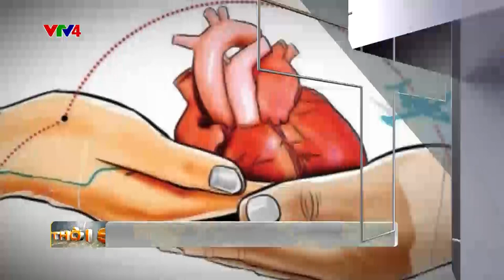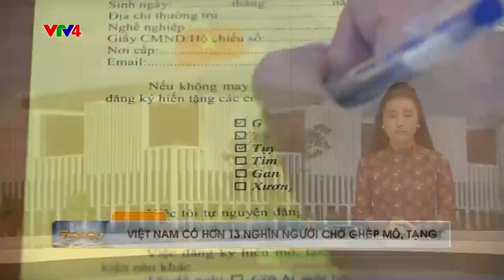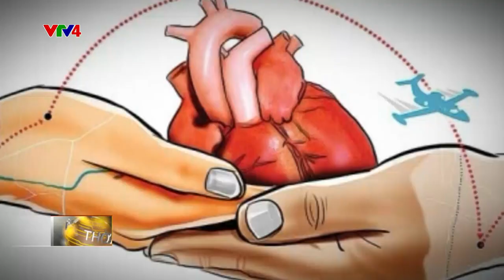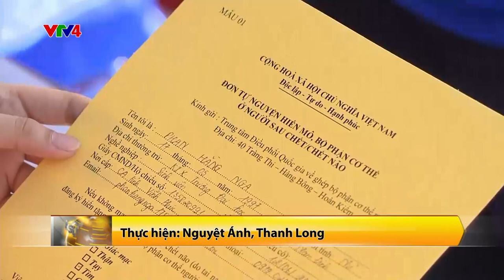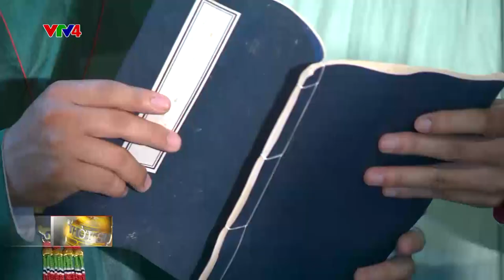Bản tin thời sự Tiếng Việt 21h - 17/11/2017